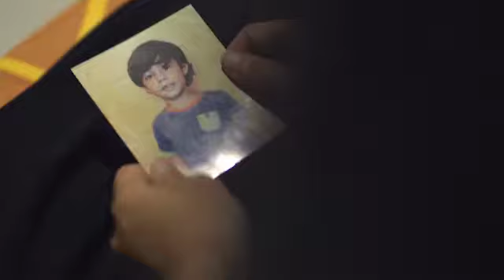ើកចិត្តអោយទូលាយ -ម៉ាឡេស៊ី (Open Doors - Malaysia)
ភាសាខ្មែរ មានភាសាអង់គ្លេសរត់ខាងក្រោម

លោក ចន និងនាង មេ គឺជាថៅកែជនជាតិម៉ាឡេស៊ីរបស់នាង អានី ដែលជាអ្នកបម្រើការងារផ្ទះមកពីប្រទេសឥណ្ឌូនេស៊ី។ ជាមួយកាលវិភាគជាប់រវល់ខ្លាំង និងកូនស្រីដ៏សែនរពឹសម្នាក់ ពួកគេក៏ភ្លេចមិនបានទិញទូរស័ព្ទឲ្យនាង អានី តាមការសន្យានៅពេលនាងចាប់ផ្តើមចូលធ្វើការដំបូង។

អានី មានអារម្មណ៍សោកសៅដែលមិនបាននិយាយជាមួយកូនើយការងាររបស់នាងធ្វើមិនសូវបានល្អដូចមុន។ ការធុញថប់ើយដឹងថាដើម្បីធ្វើឲ្យផ្ទះរបស់នាងមានភាពរីករាយ នាង អានី ត្រូវការទំនាក់ទំនងជាប្រចាំជាមួយកូនប្រុសរបស់នាង។